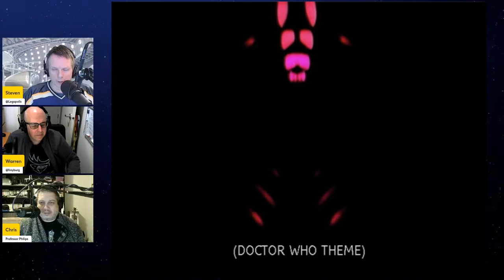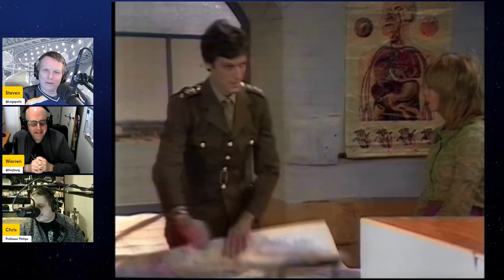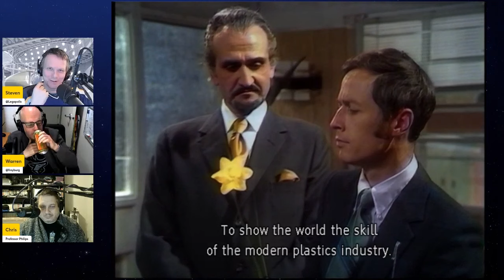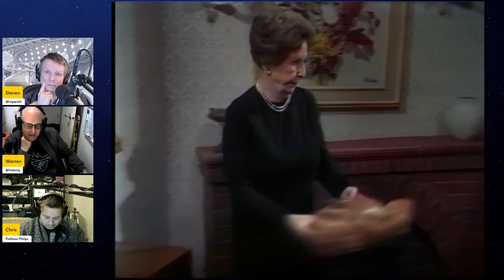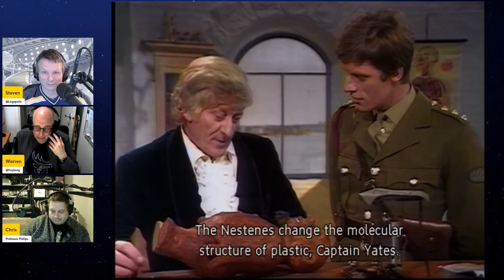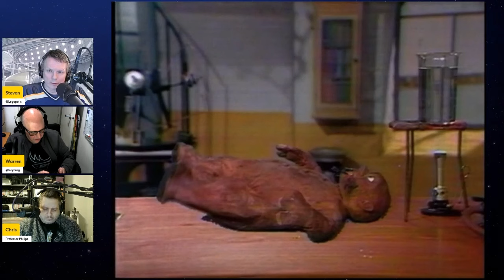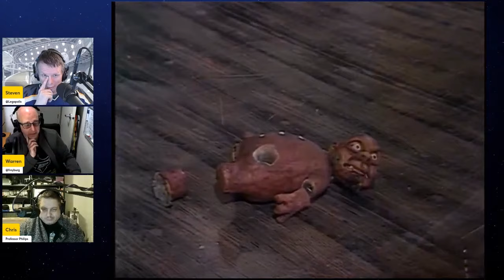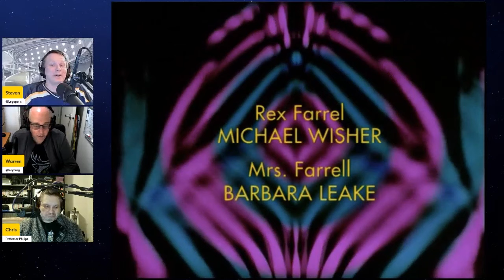Radio Free Skaro #956 - Lesser Mithril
We’re less than a month away from new Doctior Who on Disney+ and the BBC and to help us navigate this stormy sea of streaming madness is professor, media expert, and all-around lovely fellow Derek Kompare as we look into the BBC’s inevitable admission that Varada Sethu is joining the cast of the show, a fascinating Beatles-centric (or lack thereof) interview in Empire Magazine with Ncuti Gatwa and one Russell T. Davies, archive film musings, Chicago TARDIS news, and a very important televisual anniversary! Plus Episode Three of our Classic Series Commentary for "Terror of the Autons"!

1:11:58 Classic Series Commentary “Terror of the Autons” Episode Three

Links:

Doctor Who - First Look at Ncuti Gatwa with Varada Sethu and Millie Gibson ahead of Season Two
Ncuti Gatwa, Millie Gibson, Russell T Davies in the Radio Times TV 100 list
The Celestial Toymaker to be released June 10/11 in the UK, North America
Film is Fabulous! Pilot Study: Documenting Private Film Collections
Chicago TARDIS adds Jo Martin to guest list with Sylvester McCoy, Paul McGann